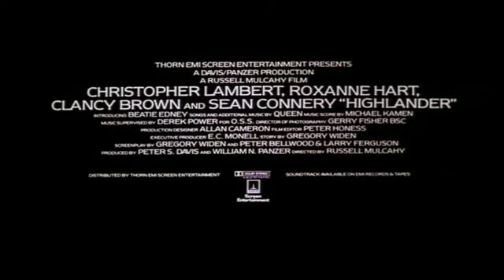Highlander - US Trailer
The film that started it all.